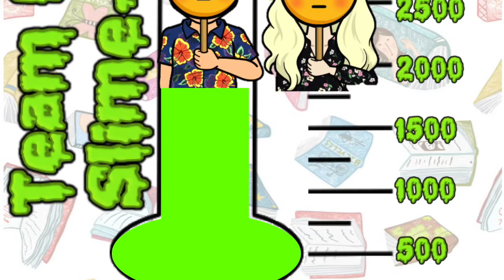Team McAuliffe Morning Announcements 9/22/20